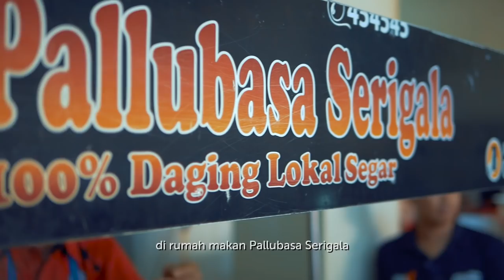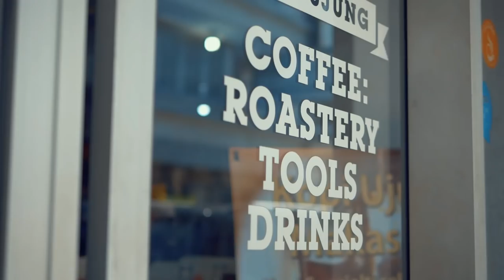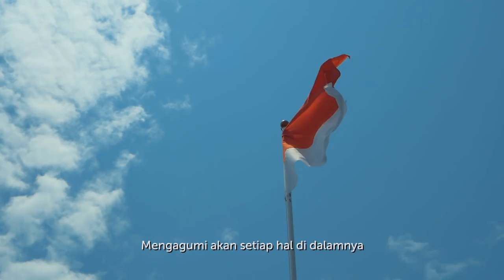Ferdinand Sinaga (Player and the City)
Mau tau apa yang paling dicintai Ferdinand Sinaga (Striker PSM Makassar) dari kota Makassar?
Ada rekomendasi kuliner dan tempat jalan-jalan yang seru loh